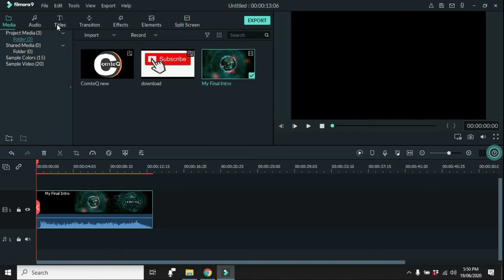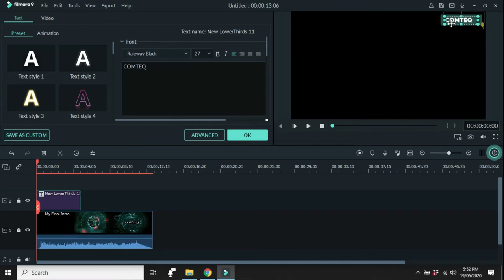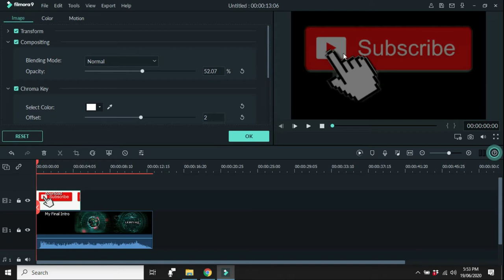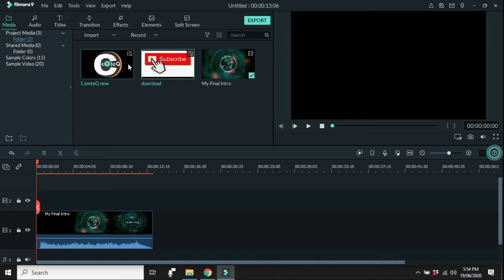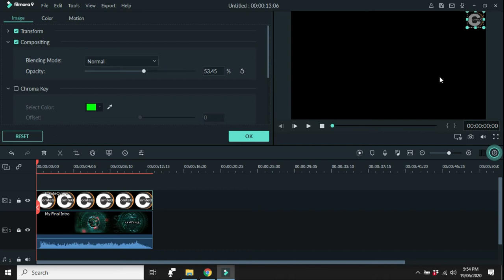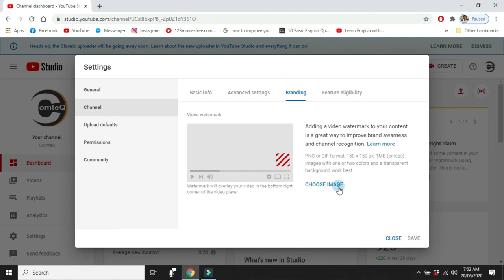How to Add Watermark to Your Video Using Filmora 9 2020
A watermark is a logo or piece of text you put in your videos to let everyone know they’re yours. Besides preventing theft they can help to build your brand.
You want your watermark to look nice, but you don’t want it to distract people from your actual video. That’s why it should be small and placed in the bottom right of your screen. People can definitely see it there, but it won’t steal focus. This is also why you don’t want your watermark to be too bright or busy. Transparent watermarks work best.
You can create a watermark and then import it into your video editing program, but it’s also really easy to create your watermark in Filmora. Here, I’ll show you.

Related topics.